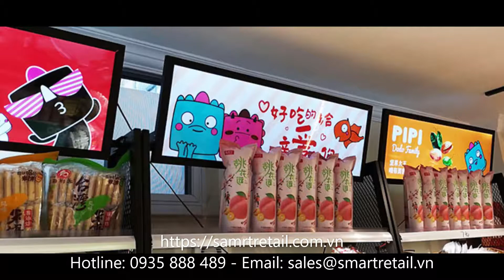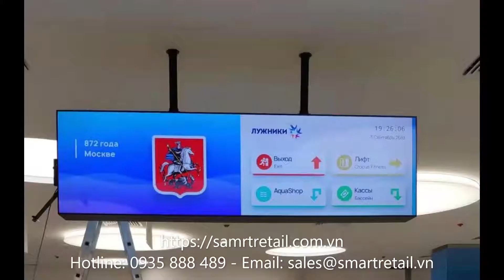Các mẫu kệ trưng bày gắn màn hình LCD quảng cáo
Màn hình LCD quảng cáo treo trên kệ trưng bày hàng hóa/ sản phẩm là loại màn hình quảng cáo kỹ thuật số được thiết kế với loại màn hình thanh dài dạng treo, phù hợp cho việc quảng cáo treo trên kệ trưng bày sản phẩm, quầy hàng, biển hướng dẫn. Màn hình quảng cáo chuyên dụng này được thiết kế với tấm nền màn hình nguyên khối của các hãng như: LG/ TCL/ BOE, INNOLUX và AUO với công nghệ IPS LCD, có thể tùy chọn với nhiều kích thước khác nhau: 19 inch. 21 inch, 24 inch, 28 inch, 37 inch, 48 inch.
1. Các loại màn hình LCD quảng cáo chuyên dụng | Màn hình quảng cáo kỹ thuật số
2. Màn hình LCD quảng cáo chân đứng
3. Màn hình LCD quảng cáo treo tường
4. Màn hình LCD cảm ứng/ tương tác
5. Màn hình LCD chân quỳ
6. Màn hình LCD (cảm ứng) để trên bàn
7. Màn hình LCD treo trên kệ trưng bày
8. Thiết bị đếm người
9. Giá đỡ máy tính bảng
10. Giải pháp và dịch vụ:
11. Giải pháp Digital Signage
12. Cho thuê màn hình LCD quảng cáo
SMARTRETAIL | THANHPHAT TECH LTD
SmartRetail - Chuyên nhập khẩu & Phân phối thiết bị công nghệ và giải pháp ngành Bán lẻ; Quảng cáo; Sự kiện.